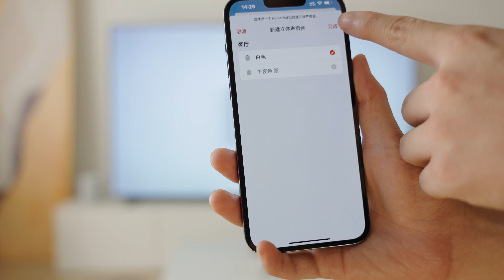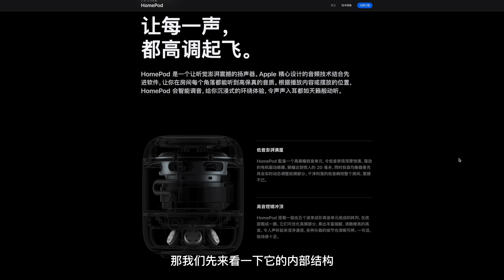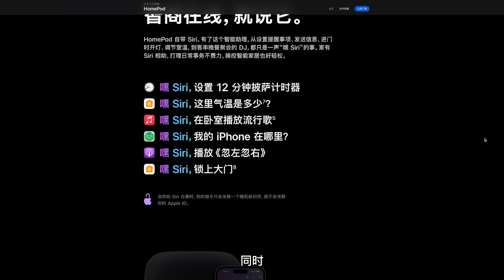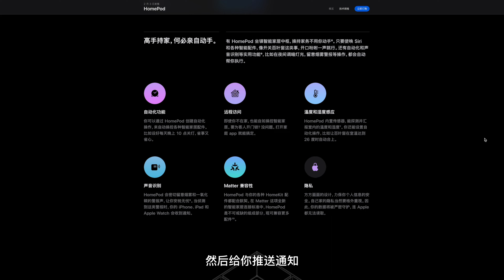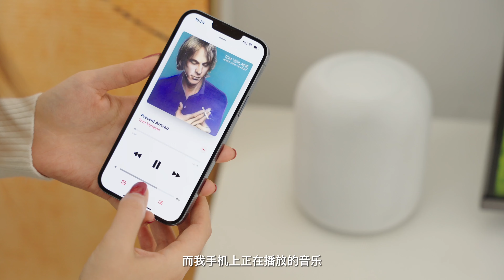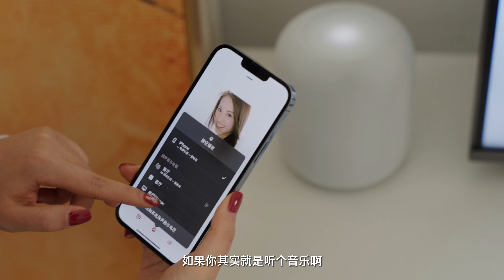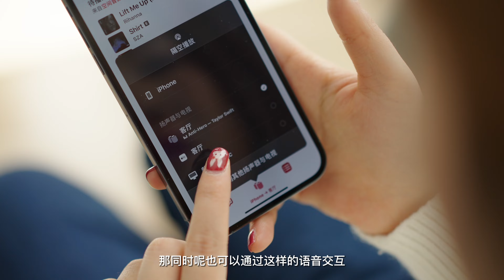「首发」别买新款Home Pod 除非······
前段时间苹果官网悄悄上线了新款的HomePod，时隔五年再次回归，内部结构经过重新设计，搭载 S7 芯片，内置温湿度传感器，配备了 U1 芯片，支持 Matter 协议及空间音频等。

我们也第一时间拿到了全新的新款HomePod，本期视频我们就一起开箱看一下：换芯回归后，新款HomePod到底值不值得入手呢？新旧款到底有什么差别呢？

推荐海外用户购买视频里产品的地方，搜然后选择好的信誉的商铺